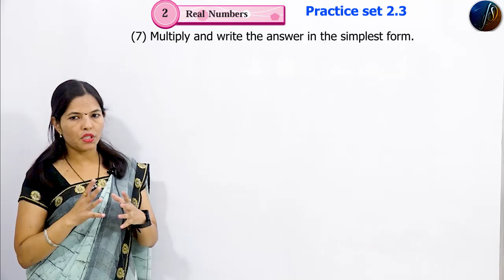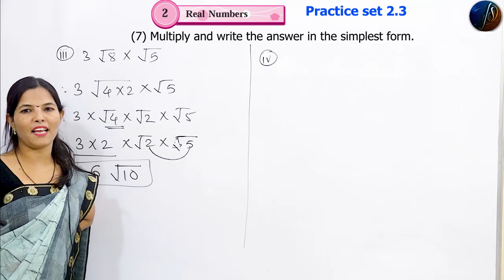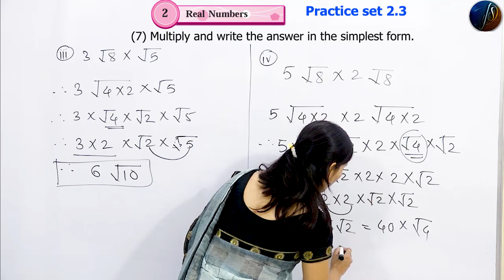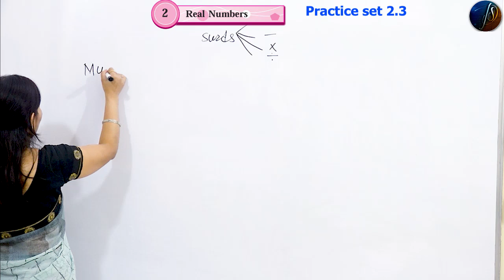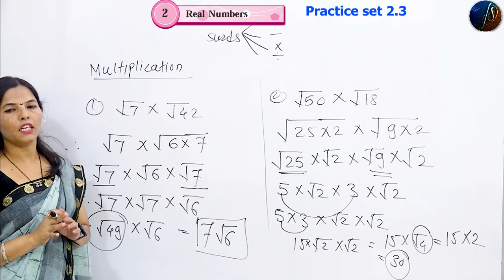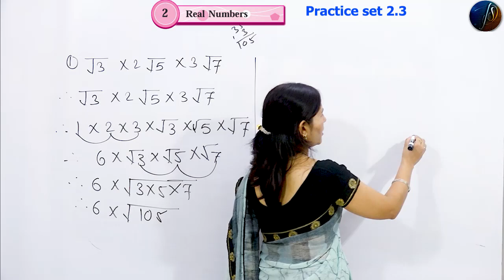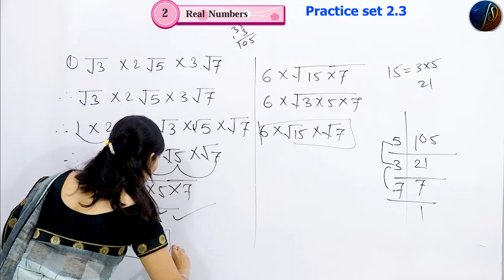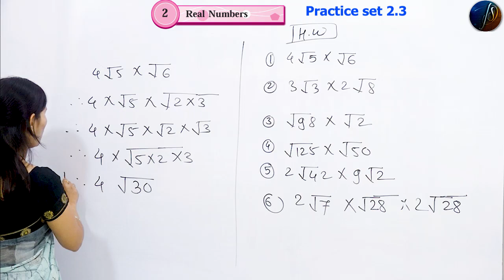9th Algebra | Practice Set 2.3 | Real Numbers | Chapter 2 | Part-19 | Maharashtra Board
9th Algebra | Practice Set 2.3 | Real Numbers | Chapter 2 | Part-19 | Maharashtra Board